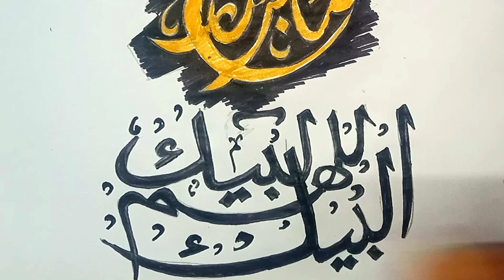kaaba drawing tutorial || calligraphy || hajj 2021 || naat || main muddat say is aas pay ji rahi hun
Kaaba drawing tutorial | how to draw Kaaba easily | hajj art | easy drawing | marker colors
I always try to make easy and quick videos for you all. My priority is to teach you an easy way from that you will learn fast.
hajj is performing now a days, so in this video i will show you very unique drawing idea for beginners and also how to draw beautiful Makkah drawing and calligraphy step by step for begginers.